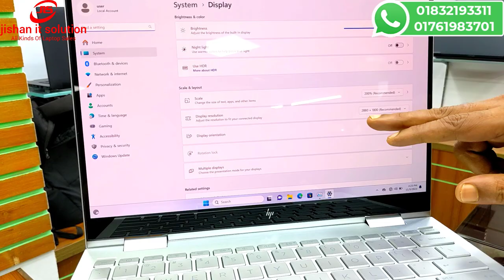hp envy price in bangladesh. hp spectre review. open box laptop price in bd. used laptop price in bd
🔺 Jishan It Solution
🔺 Shop no: 125, level-2
🔺 Shubastu Arcade ICT Bhaban
🔺 New Elephant Road, Dhaka.
✅ঢাকার বাহিরের গ্রাহকগণদের সুবিধার্থে, আমরা 2️⃣4️⃣ ঘণ্টার মধ্যে কুরিয়ার সার্ভিস এর মাধ্যমে বাংলাদেশ এর যে কোনও জেলাতে ল্যাপটপ পার্সেল করে পৌঁছে দেই । ✅
🔁 Guaranty & Warranty 🔁
★ 3️⃣0️⃣ Days Replacement Guaranty ★
★ 0️⃣3️⃣ Years Service Warranty ★
🆓 We Provide:🆓
👉Laptop Bag
used laptop,hp,laptop